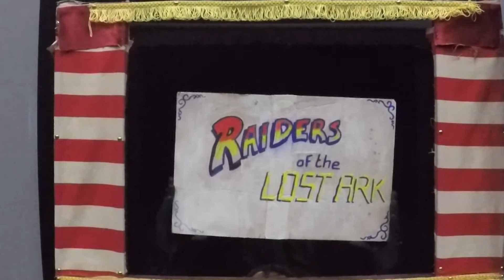Pop-up Puppet Cinema does RAIDERS OF THE LOST ARK (trailer)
Raiders of the Lost Ark! With puppets!

Punch & Judy meets Hollywood as Pop-up Puppet Cinema perform adaptations of your favourite movies, lovingly mocked and condensed into a short live show.

So strap in for puppets, Nazi's, boulders and bad puns as Pop-up Puppet Cinema presents 'Raiders of the Lost Ark'!